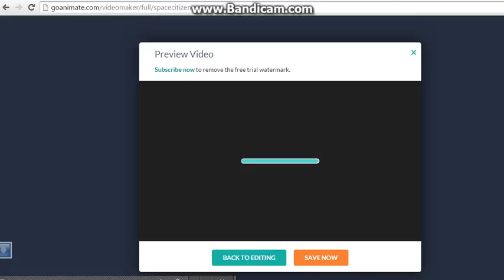Chester eats the grill & gets grounded